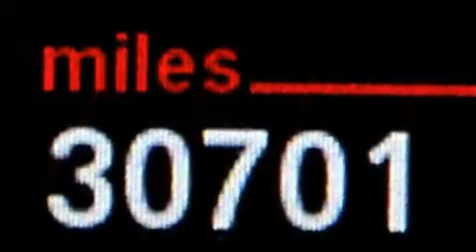2012 BMW 650i Convertible Kendall Fl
We have been honored to serve the Miami FL area , we promise that your experience at our dealership will exceed your expectations ! Year : 2012 Make : BMW Model : 650i Engine : Turbocharged Gas V8 4.4L/268 Trans . : Automatic Exterior : Mojave Metallic Miles : 30,700 Interior : Black Stock : 65380 OffLeaseOnly Miami 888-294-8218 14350 NW 56th Ct.